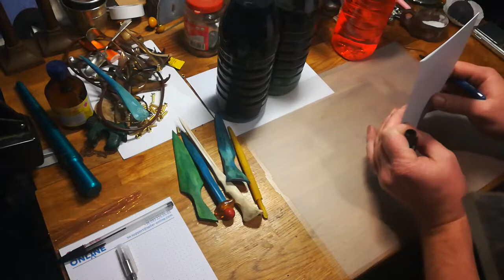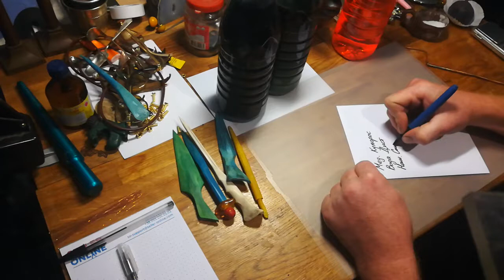Тонирование кости. Результаты и рецепты. / Bone tinting. Results.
Тонирование кости. ::
Синий цвет:
Медный купорос 1 часть по весу
Вода дистилированная 8 частей по весу
Нашатырный спирт до полного растворения осадка. (ОСАДОК ПОЯВЛЯЕТСЯ ПРИ ДОБАВЛЕНИИ НАШАТЫРЯ И ПОТОМ РАСТВОРЯЕТСЯ)

Жёлтый цвет. ::
Бихромат калия одна часть
Вода дистилированная 8 - 9 частей

Зелёный цвет. ::
Синий колер 2 части
Жёлтый колер 1 часть